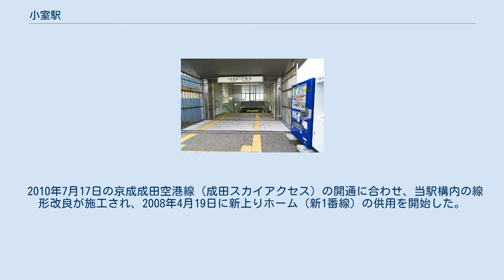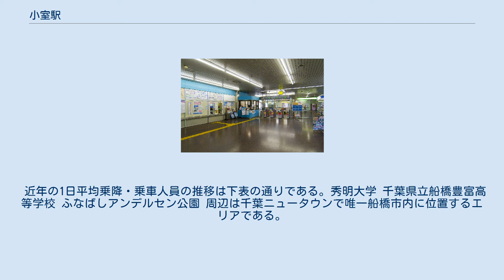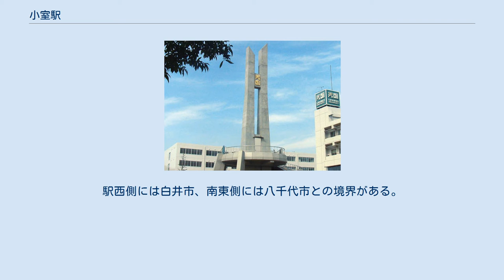小室駅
小室駅（こむろえき）は、千葉県船橋市小室町にある、北総鉄道北総線の駅である。
駅番号はHS11。
 北総線の駅では唯一船橋市にある駅であり、市内の駅としては最も北に位置する。
 島式ホーム1面2線と単式ホーム1面1線、計2面3線の地上駅で、橋上駅舎を有する。
出入口は北口のみの開設である。
コンコースとホームの間を連絡するエレベーターおよびエスカレーターが設置されている。
 2010年7月17日の京成成田空港線（成田スカイアクセス）の開通に合わせ、当駅構内の線形改良が施工され、2008年4月19日に新上りホーム（新1番線）の供用を開始した。
2番線・3番線（旧1番線・2番線）は下り専用ホームとなり、同年9月13日に新2番線部分の供用を開始した。
 2019年度の1日平均乗降人員は4,033人であり、北総線の駅では大町駅に次いで少ない。
1995年度の6,159人をピークに減少、2014年度より増加傾向である。
 近年の1日平均乗降・乗車人員の推移は下表の通りである｡ 秀明大学 千葉県立船橋豊富高等学校 ふなばしアンデルセン公園 周辺は千葉ニュータウンで唯一船橋市内に位置するエリアである。
駅北側には住宅・都市整備公団（現・都市再生機構）により開発された団地や住宅地が広がり、小室ラッキー商店街には、公民館、郵便局、小規模の商店がある。
南側は開発されていない。
駅の西側を国道16号が走る。
駅西側には白井市、南東側には八千代市との境界がある。
 駅北口のロータリーに発着する。
かつては東洋バスにより京成電鉄本線勝田台駅までの路線バスが運行されていた（米本団地線）が、現在は船橋新京成バスによる路線のみとなっている。
ただし、東洋バス乗り場は残されており、スクールバスが発着している。
 ※ 成田スカイアクセス線との共用区間ではあるが、当駅には京成電鉄が運行する列車は停車しない。
 ※ 急行は下りのみの運行。